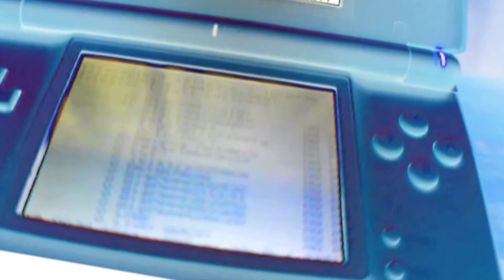Why fry?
for more about this Nintendo DS software.